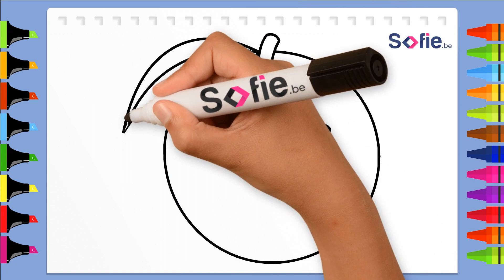How to Draw a Peach Step by Step for Beginners || Fruit drawings easy for beginners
In this video tutorial, you'll discover an easy and simple way to draw a peach step by step. Drawing fruits like peaches can be a lot of fun, especially when you're a beginner. Whether you're an artist or just a hobbyist looking to improve your skills, this tutorial is perfect for you.

Our step-by-step approach in this video makes it easy for even the most inexperienced artists to follow along with ease. We've included detailed instructions, tips, and tricks that will help you create a stunning peach that looks realistic and delicious.

If you've ever wanted to learn how to draw a peach, this video is the one for you. With a little patience and practice, you'll be able to create beautiful fruit drawings that will impress and delight.

So what are you waiting for? Grab your pencil and paper, sit back and enjoy this easy and simple tutorial on how to draw a peach step by step for beginners.